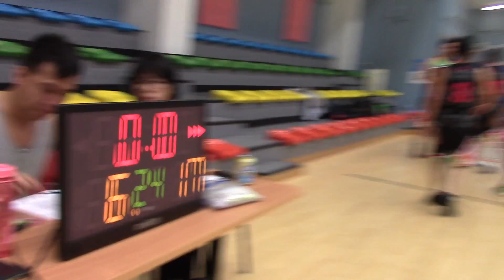AICBL - MEN - NO BLOOD NO FOUL vs DRAGOONS 28/10/2015 (SEASON 15)